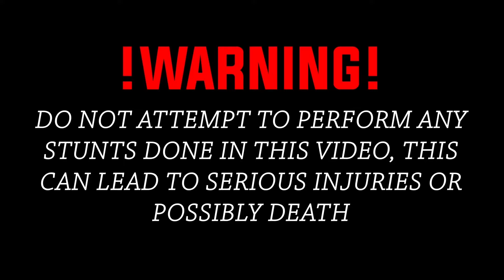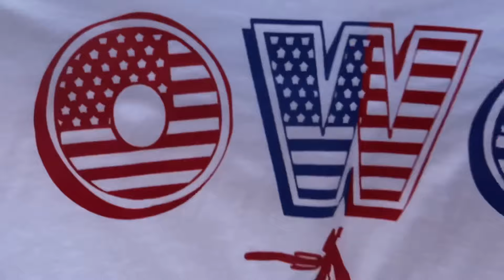HE PUT A MOTOR ON HIS PEDAL BIKE!!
MOTOR ON PEDALBIKE!! 1500 LIKES I WILL BUILD ONE!

NEW OWC X COLLECTIVE PEDALS!

            K$WORLDFOREVER!